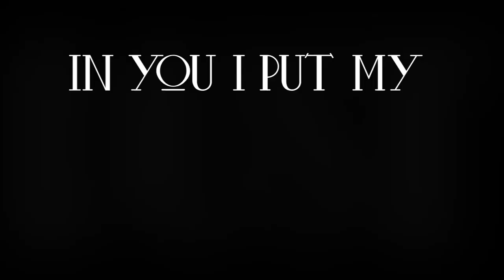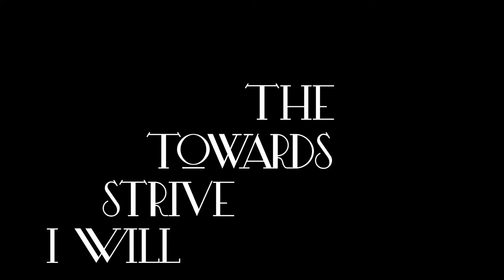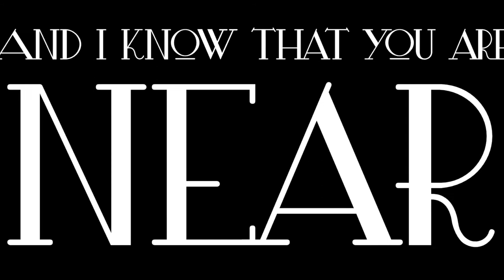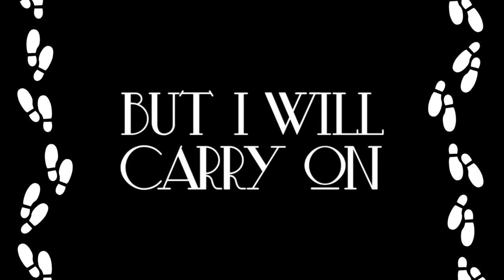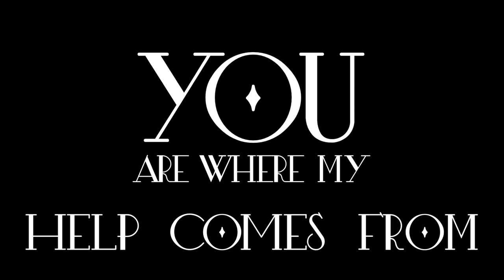To the Mountains [LIVE]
To the Mountains by Matt Gurtler.

For music from St Andrew the Great, Cambridge and other resources,

Performed by the musicians of St Andrew the Great at the 2017 New Songs Evening.
N.B. This is a re-upload to correct a mistake in the original